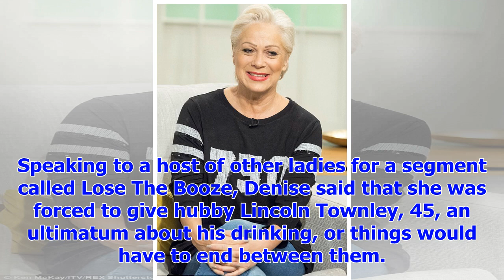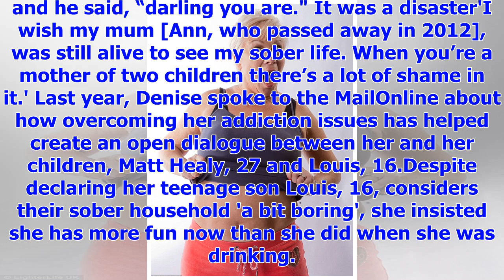[Breaking News]Denise Welch showed why she ditched alcohol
Published: 05:17 EST, 18 January 2018 | Updated: 06:47 EST, 18 January 2018 Denise Welch revealed he...